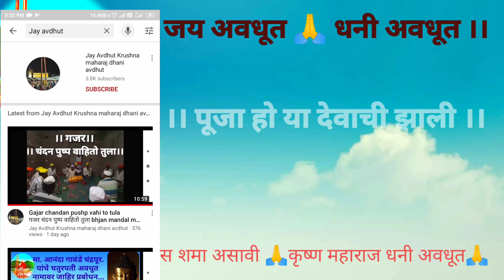Puja ya devachi zali पूजा या देवाची हो झाली गायन- सुनिलभाऊ भुसारी अवधूती भजन मंडल पिंपळगाव बैनोई